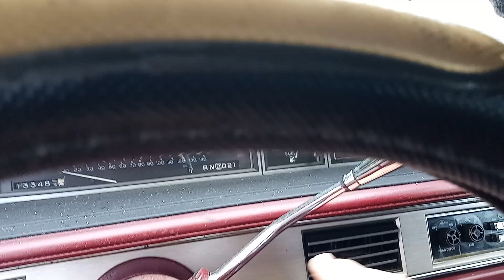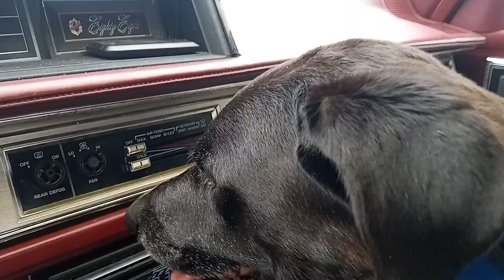COME TAKE A RIDE WITH TOBY THE BLACK LABRADOR/LETS GO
BLACK LABRADOR AND I HAD TO GO TO A STORE